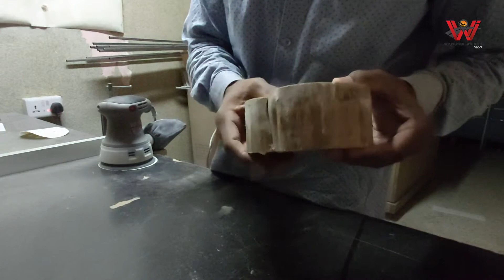Wood pen Holder മരം കൊണ്ട് ഒരു പെൻ ഹോൾഡർ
ഇത് ഒരു ചെറിയ വീഡിയോ ആണ് പെൻഹോൾഡർമരം കൊണ്ട് ഉണ്ടാകുന്ന ഒരു വീഡിയേ.